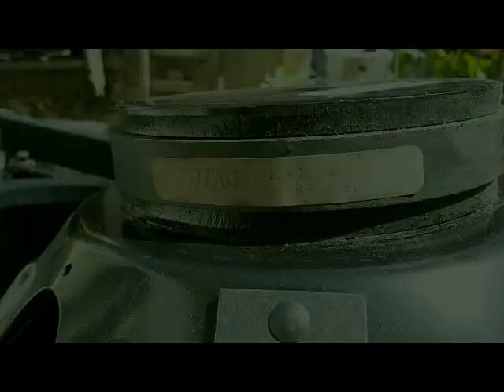Animation disco-mobile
Septembre 2017. J'opère la restructuration de mon matériel disco-mobile. Voici une présentation de l'animation dansante qui s'en suivi.